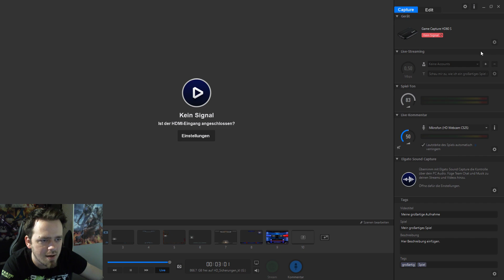Rules of Survival - Community Duo Uncut! :D | RoS Deutsch Gameplay German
Hey Leute! :) Willkommen zu einem weiteren Rules of Survival Let's Play von mir.
Ab auf die NEUE MAP im Silber Ranked Modus vom Battle Royale Spiel am Smartphone - Rules of Survival! :D Heute geht es ab ins Duo mit der Community ;) Und das wieder mit dem Bunny Girl Outfit! xD Ihr könnt mich alle gerne adden und auf unseren Community Server kommen! Wenn ihr alle Folgen in hochgeladener Reihenfolge sehen wollt dann ab mit euch in die Playlist! Viel Spaß und haut rein!

Spieler ID: 680829 / I3lackRabbit